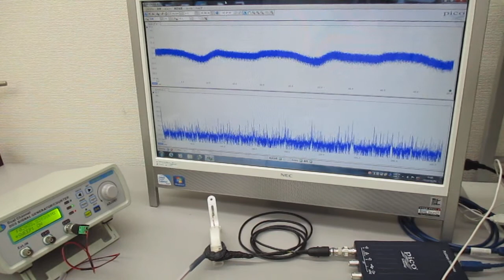超音波発振システム（１ＭＨｚ、２０ＭＨｚ） Ultrasonic-labo